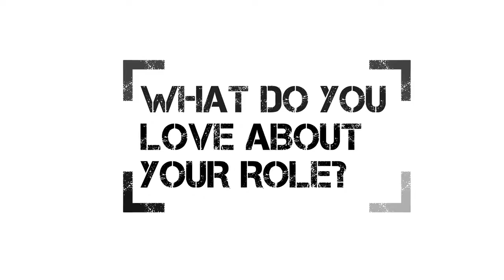Faces of HEINEKEN - David, On Trade